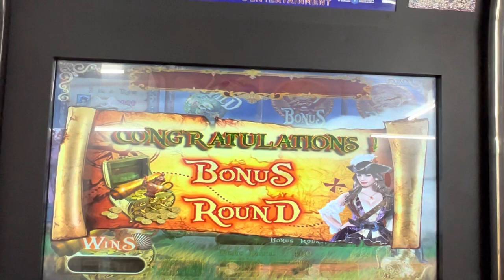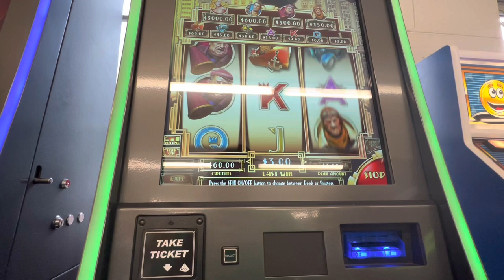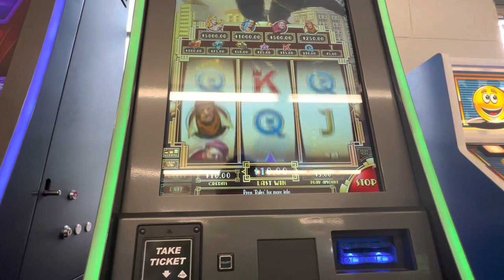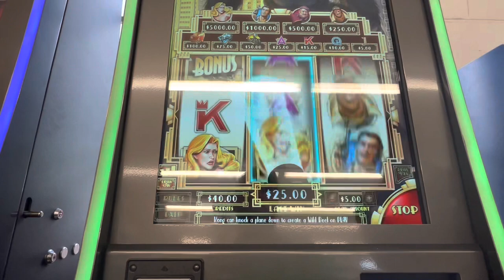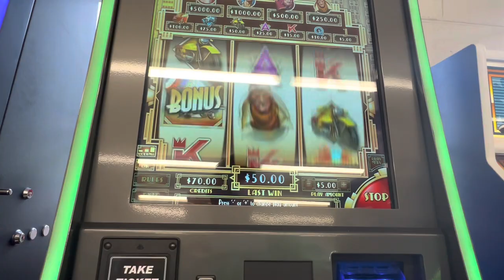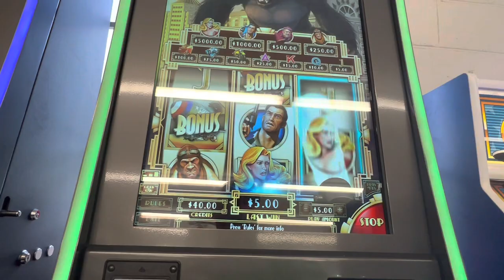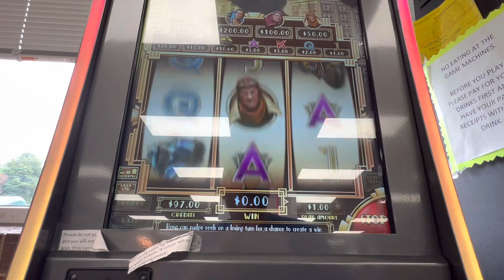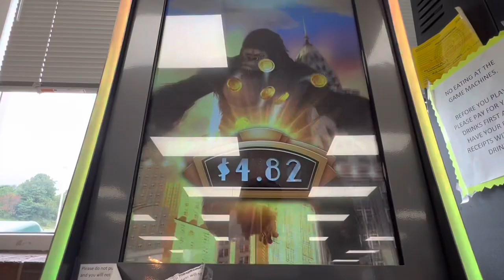King Kong Huge line hit to save the day!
Was doing a session at a new place and as I walked up a guy had a wire stuck in the quarter push machine trying to knock down money. He proceeded to be super interested in my game play… anyways, after that bonus I had a huge line hit at the next place to save the day!!